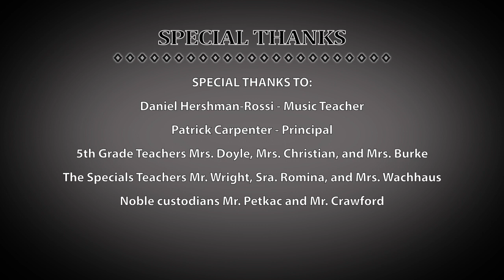Noble Elementary School Concert - March 21, 2019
Noble Elementary School fifth graders presented their spring concert "Popular Music Through The Years" on March 21, 2019.